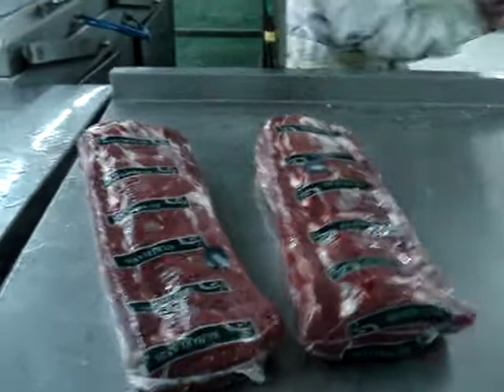Beef manual soaking for shrinking, Please contact: Mr. Binh Sealed Air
Beef manual soaking for shrinking

Duong Chieu Binh
Chief Rep., Food Packaging & Protective Packaging
The Representative Office of Sealed Air Hong Kong in Vietnam

Me Linh Point Tower
6th & 7th floors, 2 Ngo Duc Ke Str., D.1st, Ho Chi Minh City, Vietnam
SealedAir.com